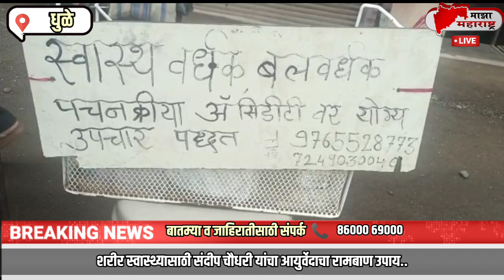maza maharashtra news dhule